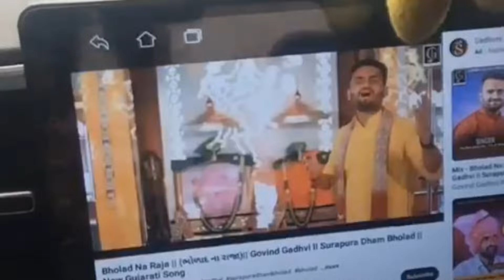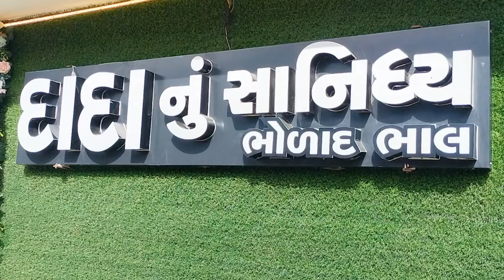સુરા પૂરા દાદા નુ ધામ ભોળાદ | Sura Pura Dada | @MehulDabhiVlogs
સુરા પૂરા દાદા નુ ધામ ભોળાદ | Sura Pura Dada | ‎@MehulDabhiVlog

GUJARATI  VLOG
LIVE  VLOG

FB id.  mehuldabhi

gujarati vlog
gujarati vlog channel
gujarati blog
gujarati blogger
gujarati bloggers list
gujarati vlogger in canada
gujarati vlogger in usa
gujarati vlog canada
gujarati video comedy
gujarati video chahie
gujarati cleaning vlog
gujarati video com
gujarati comedy vlog
gujarati video channel
gujarati video comedy tik tok
gujarati video comedy wala
Gujarati vlog comedy
gujarati video comedy
gujarati comedy video movie
gujarati comedy video cartoon
gujarati comedy video 2023GUJARATI

amdavadi man, swagger baba video , amdavadi man.
amdavadi man vs wild ,sweggar baba, Gujju Man Vs
Wild, Kushal Mistry , swGUJARATI  VLOG
LIVE  VLOG

FB id.  mehuldabhi

gujarati vlog
gujarati vlog channel
gujarati blog
gujarati blogger
gujarati bloggers list
gujarati vlog canada
gujarati video comedy
gujarati video chahie
gujarati cleaning vlog
gujarati video com
gujarati comedy vlog
gujarati video channel
Gujarati vlog comedy
gujarati video comedy

Wild, Kushal Mistry , swagger baba new
video ,swagger baba, gujju comedy video, gujju
baba, amdavadi man vs wild, gujarati comedy video,
Kushal Mistry, yo yo gujarati gujarati comedy natak,
funny guju video, gujarati funny video .gujarati natak
comedy full gujarati comedy drama ,comedy gujarati
video, download gujarati video gujarati drama free
download, new movie gujarati dayro video gujarati
jokes,amdavadi man tiktok comedy video, Dhamo
don.Gujarati CID, Gujarati Navratri,keram.agger baba new
don.Gujarati CID, Gujarati Navratri,keram.